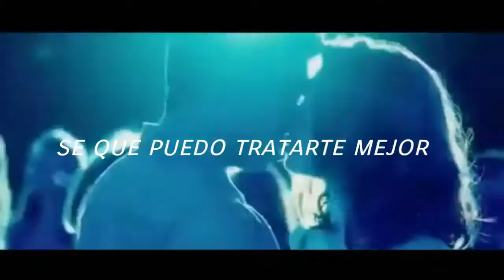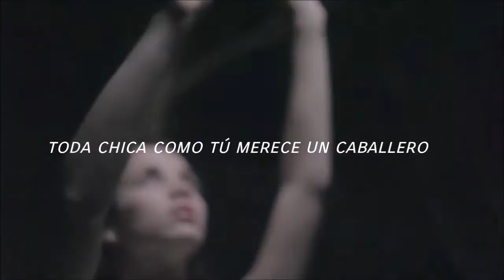Treat you better | Shawn Mendes | Subtítulos español | Sky & Castiel